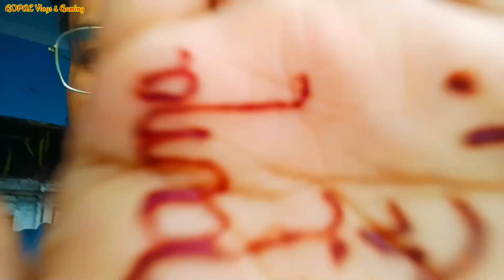🥰Mumy❤️papa 35 year Marriage anniversary Vlog🥰🥰🥰|| Family Vlog || GOPAL Vlogs & Gaming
Hi everyone
this side Gopal Singh Boura and you are watching my Channel GOPAL VLOGS & GAMING On this channel I share my life with you guys through vlogging.
In this channel I uploaded my Daily Vlogs, Reaction Video and Game Stream

Phone use for Vlogging :- Iphone 11, MOTOROLA One Fusion+ (Twilight Blue, 128 GB)  (6 GB RAM)
Mic use for Vlogging :- BOYA BY-MM1
Tripot use for Vlogging :- DIGITEK® DTR 200 MT
Divice use for live streaming :- MOTOROLA One Fusion+ (Twilight Blue, 128 GB)  (6 GB RAM)
App use for Live streaming :-  Omlet arcade